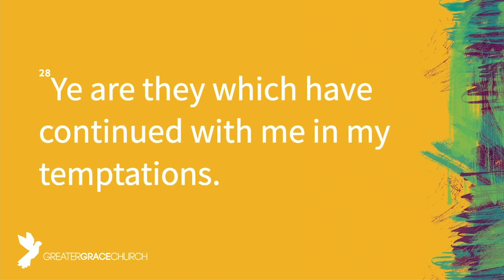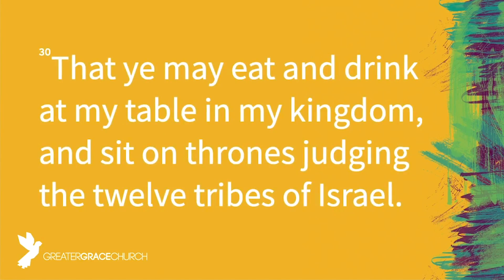"Sifted To Be Shifted!" | Pastor Rodney Griffin & Greater Grace Church